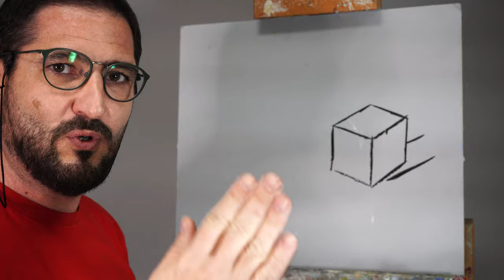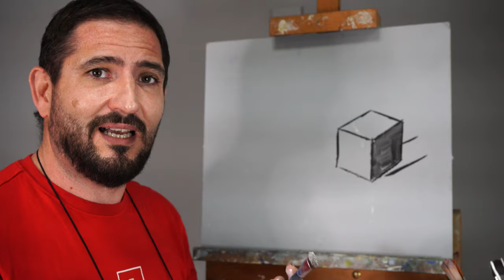CÓMO ELEGIR PINCELES PARA PINTAR AL ÓLEO Y ACRÍLICO. TIPOS Y LIMPIEZA.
En la clase de hoy, hablaremos sobre una de las herramientas más importantes de los pintores: los pinceles. Empezaremos hablando de los distintos  tamaños, que se relaciona directamente con la cantidad de pintura que puede llevar y la superficie que llenará de nuestro cuadro. Después, aprenderemos las diferencias referentes al material de su pelo y a la forma de su punta, lo cual repercutirá en la forma de la pincelada y les dará distintos usos al hacer unos más propicios que otros, según la forma de la superficie que queramos pintar.
 Para terminar, os daremos algunos consejos para el cuidado y la limpieza de los pinceles. Espero que la clase os sirva de ayuda para conocer esta herramienta, que nos sirve de medio para poder expresarnos con la pintura. Muchas gracias.